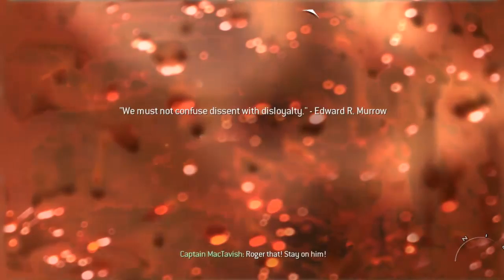Call of Duty: Modern Warfare 2 / Martin / #3 / Volverin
Ták a vitajte pri novej sérii z hry : Call of Duty: Modern Warfare 2. Môžete sa tešiť na veľa zaujímavých zážitkov v podaní chlapcov z PaMa.

tak nám ich dajte nech ich máme veľa.